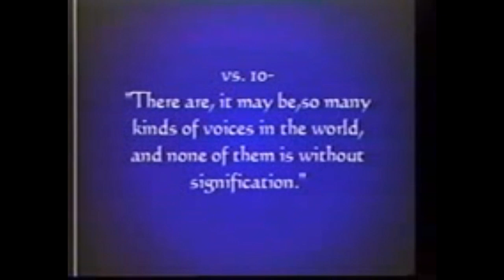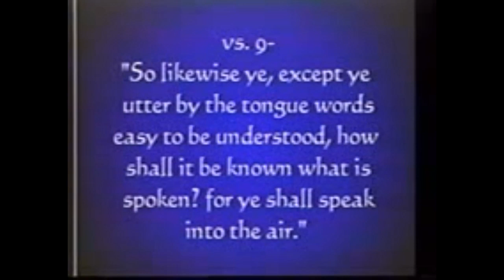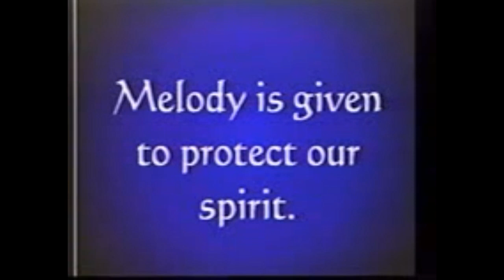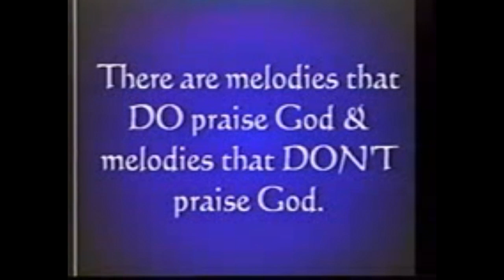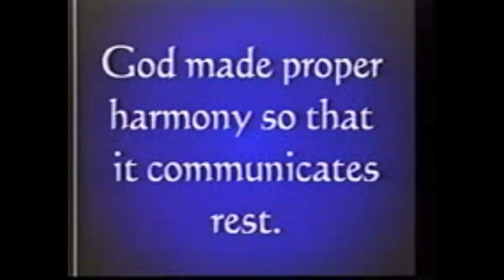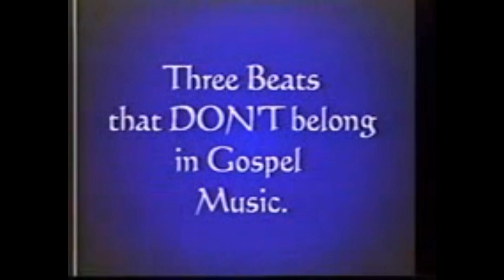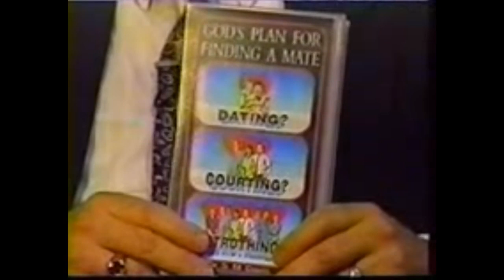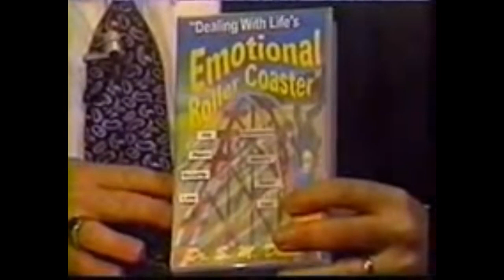Contemporary "Christian" Music EXPOSED! Is it Christian?